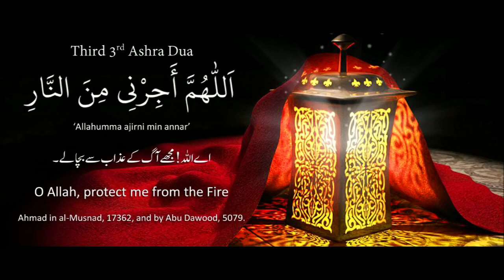Dua for last 10 days of Ramadan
Dua for third 10 days of ramadan.
Dua for 3rd ashra of ramadan.
Dua for last ashra of ramadan.

JazakAllah to Saad Al Qureshi and all the viewers!